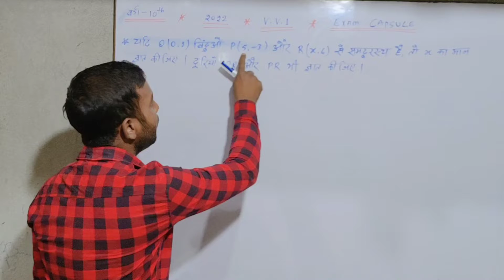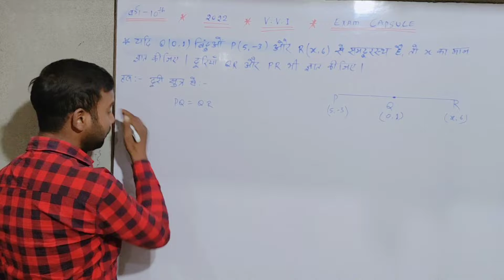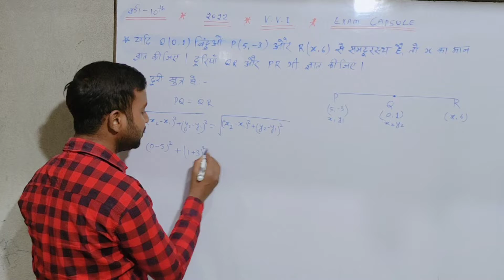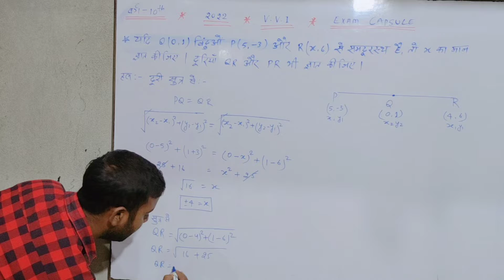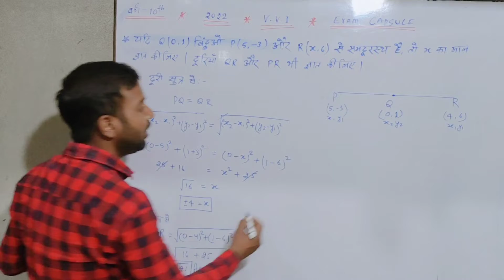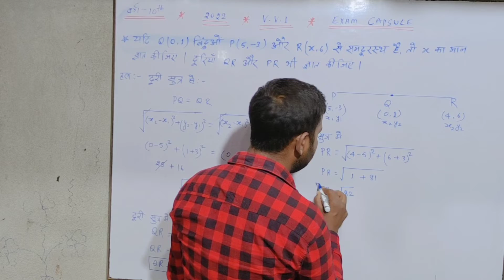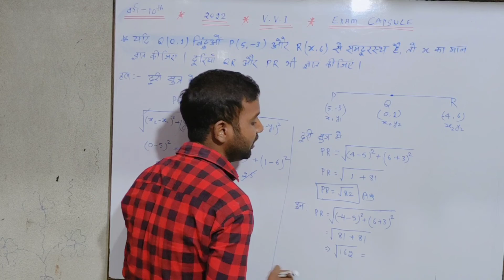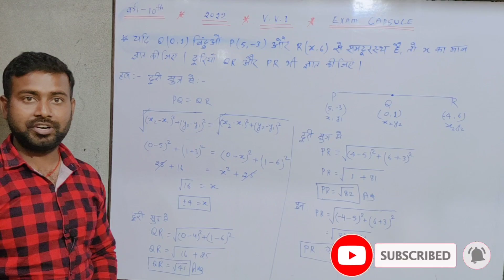Vvi question jac board निर्देशांक ज्यामिति